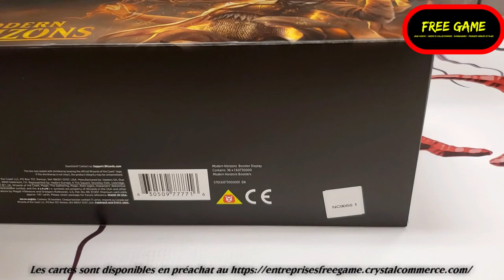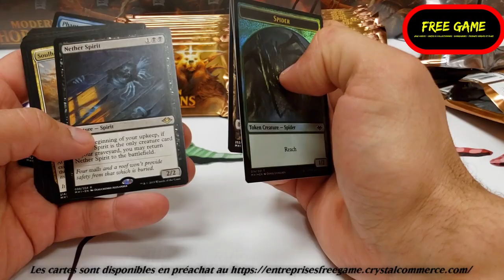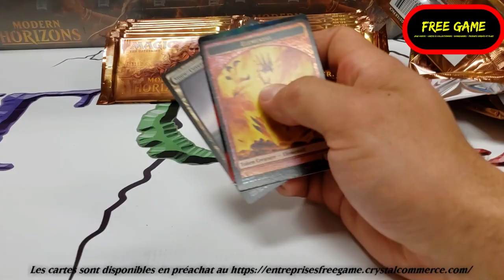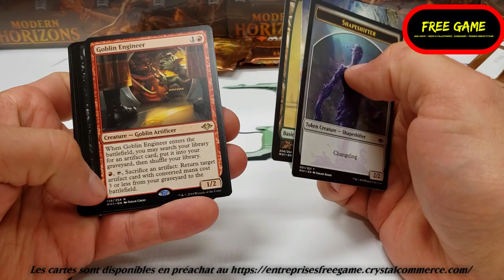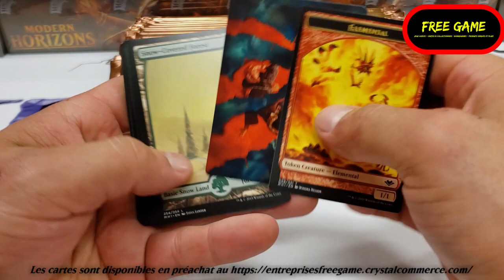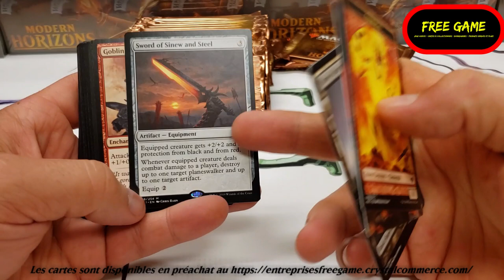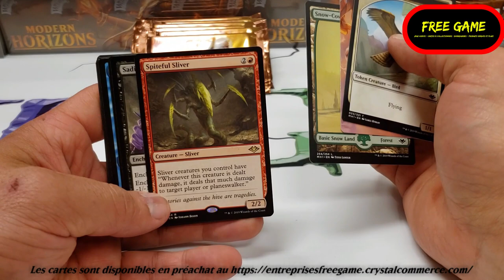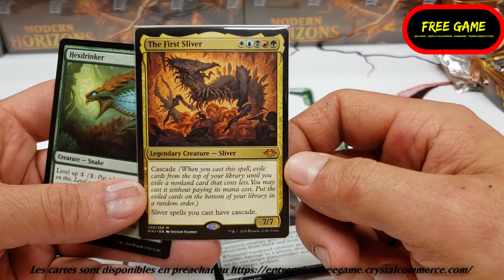On continue l'ouverture de Modern Horizons du Freegame 2 autres boîtes!!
On ouvre 2 boîtes de Modern Horizons

Merci au Freegame de nous permettre de filmer l'ouverture de 2 de leurs boîtes de Modern Horizons.

Avertissement
Veuillez prendre note que tous les produits présentés dans cette vidéo sont la seule propriété de la boutique Freegame. (Les Entreprises Free Game Inc.) Toutes les cartes sont disponibles en préachats sur leur site web et en vente à la sortie officiel de la série.

Aucune transaction n’a eu lieu entre MTGQchannel et la boutique Freegame.
Merci

Please note that all products shown in this video are Freegame (Les Entreprises Free Game Inc.) store solely property. All cards are available for pre-order on their web site and to be sold at the official set release date.

No transaction between MTGQchannel and Freegame store took place.

Credit